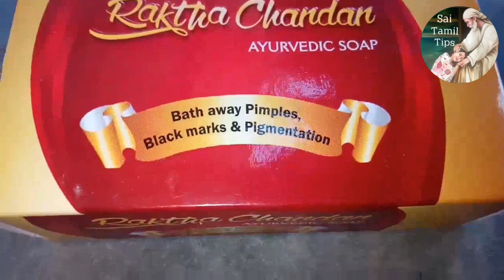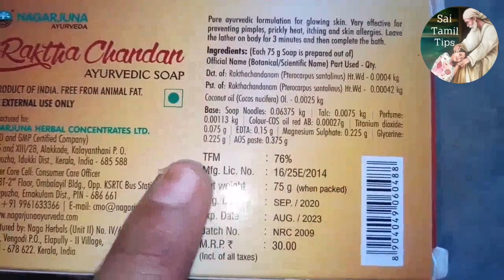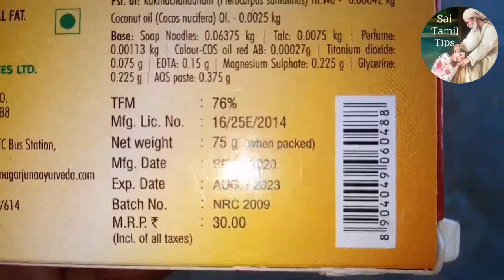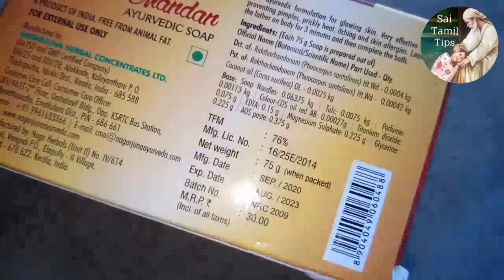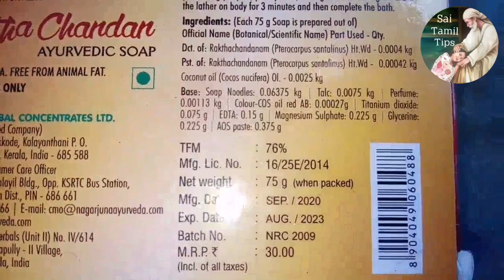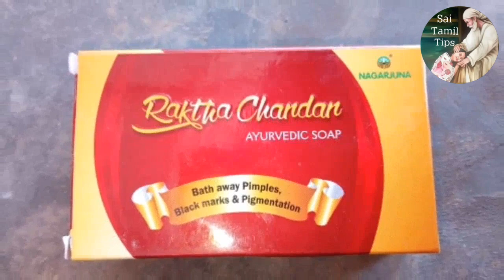For Skin Problems Free Clear Skin|Nagarjuna RakthaChandan Ayurvedic Soap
It's my honest review on Nagarjuna rakthachandana ayurvedic soap after using for nearly 2 years now. Very good for skin problems like pimples, blackspots, pigmentation, prickly heat, Wrinkles, milia and so on at low cost.
# best soap
# skin issues
# pimple free
# clear skin

To buy from Amazon

To buy from Flipkart